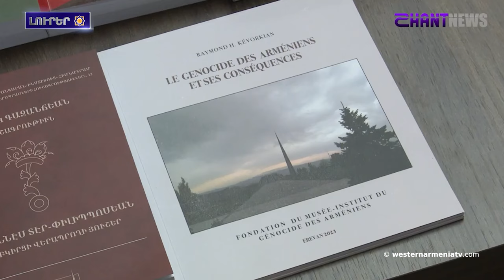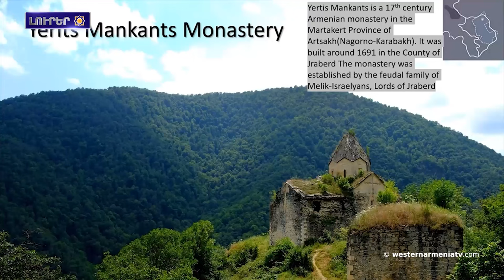Հայերի դեմ իրականացված ցեղասպանության թանգարանը վերջին տարիներին 4000 նյութերա ստացալ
1. ԱՀՀ Ազգային խորհրդի Նախագահ Արմենակ Աբրահամյանին ցավակցական խոսքը՝ Ռայմոնդ Եզգելյանի մահվան կապակցությամբ
2. Խաղաղության պայմանագրին` Արեւելայն Հայաստանա պատասխան առաջարկնեն մշակման փուլումն. ԱԳՆ
3. Հայերի դեմ իրականացված ցեղասպանության թանգարանը վերջին տարիներին  4000 նյութերա  ստացալ
4․ «Արտանիշ-9» հնավայրումը Քրիստոսից առաջ 3-րդ հազարամյակին թվագրվող դամբարանադաշտն ճարալ
5․ Ահազանգ՝ Արցախա մշակութային ժառանգության ոչնչացմամբ համաշխարհային մշակույթնա աղճատվում
6․ Տիգրան Գեւորգյանը՝ Փոթիի շախմատի միջազգային մրցաշարի հաղթող